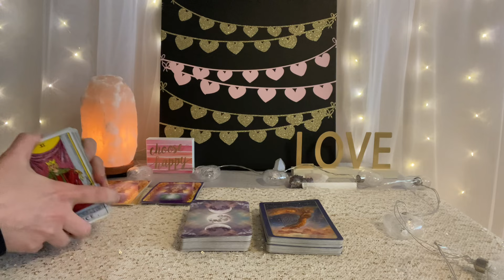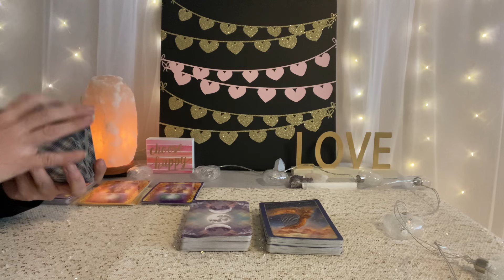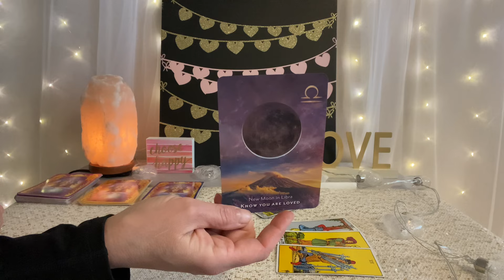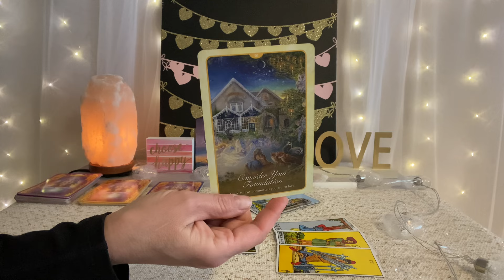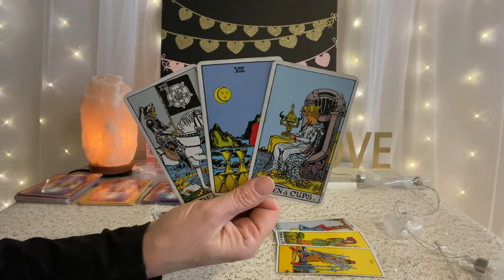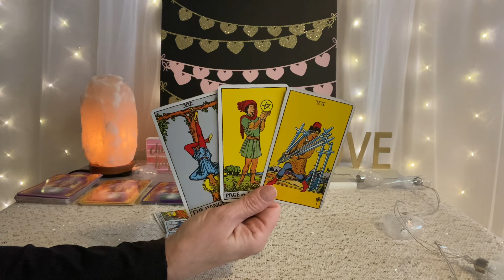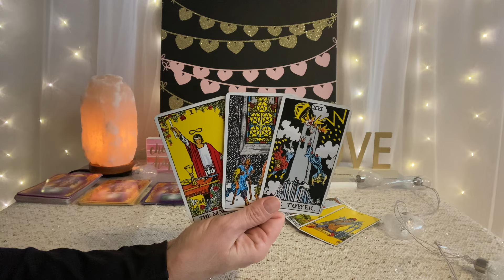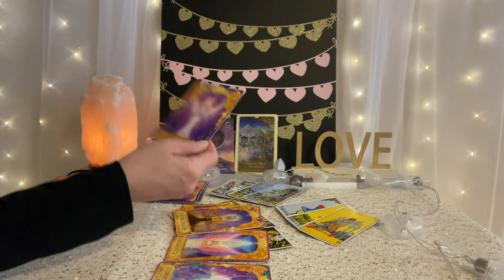CANCER Tarot February 2024–Let go to receive❤️❤️